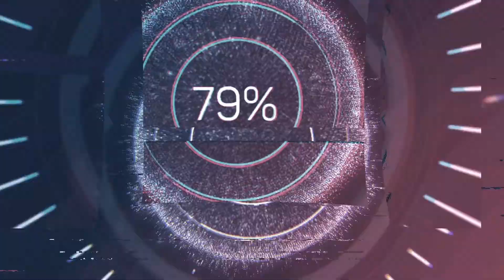Helm Pembalap Motogp | Helmnya Para Sultan !!!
Assalamualaikum wr.wb.
Whats up guys,,..
apa kabar kaliaan hari ini,.

baik luar biasa Yess,.

mudah mudahan kita semua selalu diberika kesehatan dan selalu dalam lindungan Allah SWT,. Aamin

ok guys, dibulan November ini saya akan lebih intens dan fokus pada Chanel YouTube Saya,. dan akan berbagi hal tentang seputar dunia otomotif,., jangan lupa SUBSCRIBE dan TEKAN LONCENG selalu mensupport Chanel ini

sebelumnya perkenalkan nama saya ADI SEPTIANA, saya bekerja di PT DAYA ANUGRAH MANDIRI tepatnya diAHASS DAYA MOTOR cabang GALUHMAS kota Karawang

Dikonten kali ini saya akan membahas tentang HELM-HELM SULTAN
ya bisa Jadi Helm-Helmnya Pembalap Motogp..

yuk langsung simak videonya sampai selesai yaaa guyss,...